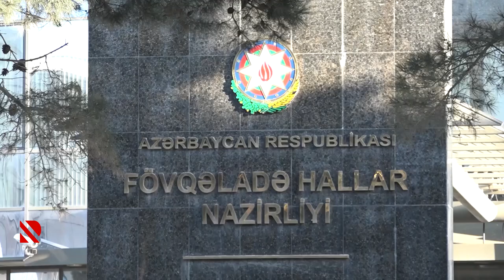FHN-dən əhaliyə xəbərdarlıq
Vətəndaşlar ildırımın səbəb ola biləcəyi təhlükələrdən qorunmalıdırlar